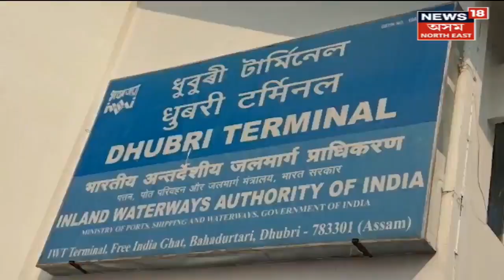News Scan : মহাশিৱৰাত্ৰিক লৈ ব্যাপক প্ৰস্তুতি | Shivratri 2023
News Scan | মহাশিৱৰাত্ৰিক লৈ ব্যাপক প্ৰস্তুতি
0:00 Intro
7:42 Hailakandi ত ড্ৰাগছসহ দুই ব্যৱসায়ীক আটক